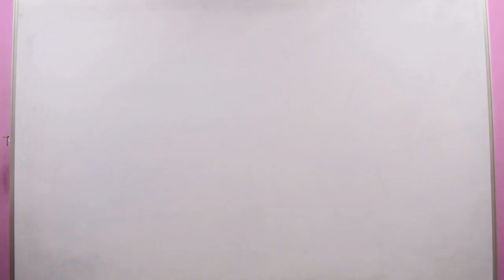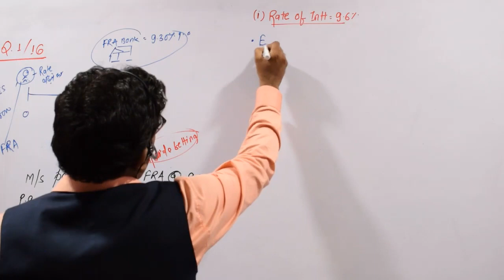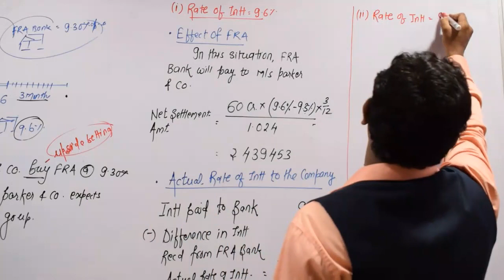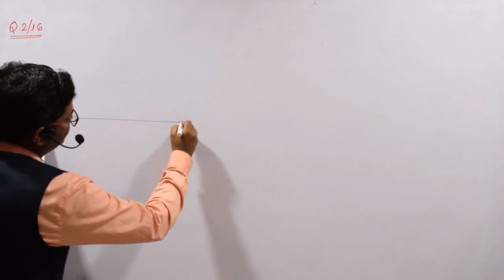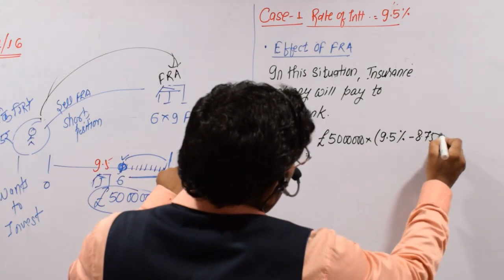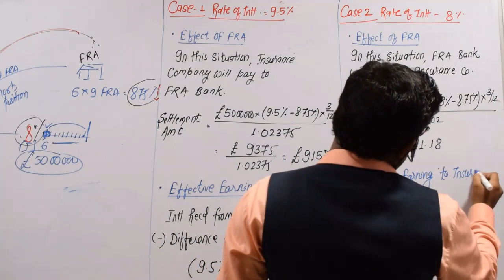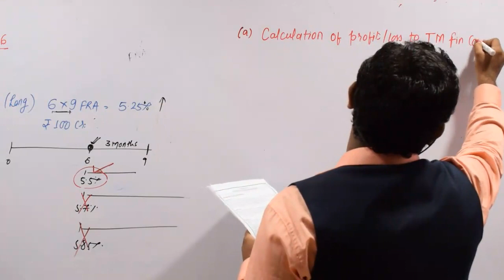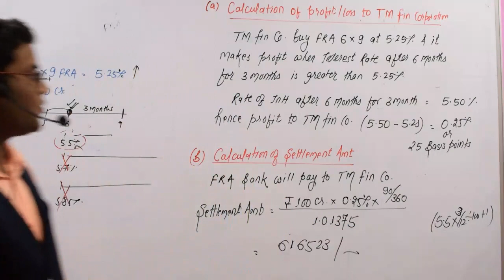CLASS- 2 INTEREST RATE RISK MANAGEMENT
PRACTICE MANUAL NEW ADDITION
Book Q.1= PM Q. 62/ page 5.53
Book Q.2 = Exam Question (Not in PM)
Book Q.3 = PM Q. 76/ page 5.70